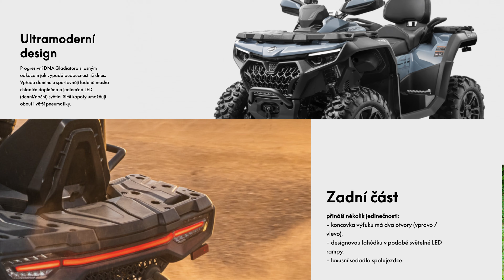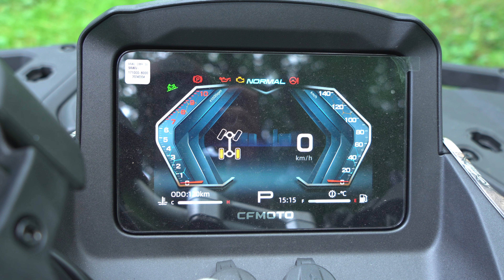CFMOTO GLADIATOR X1000 G3 na maximum! Reálný uživatelský test.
Vítejte zpátky! Dnes se ponoříme do světa adrenalinových jízd a off-roadových dobrodružství. Máme pro vás exkluzivní reálný uživatelský test CFMOTO GLADIATOR X1000 G3! 🚀

V tomto videu:
Ukážeme vám detailní recenzi CFMOTO GLADIATOR X1000 G3.
Zhodnotíme jeho výkon, ovladatelnost a komfort.
Otestujeme jeho schopnosti v náročném terénu.
Podělíme se o naše osobní zkušenosti a dojmy z jízdy.
Poradíme jak na pojištění čtyřkolek.

Pokud přemýšlíte o koupi nové čtyřkolky nebo jste jen fanouškem terénních strojů, toto video je přesně pro vás!

Připojte se k nám a zjistěte, proč je CFMOTO GLADIATOR X1000 G3 skutečným králem mezi čtyřkolkami! 🚜💨

Písně ve videu:
Song 01: Neon_Beach_Maths_instrumental_2_44 (soundstripe)

Děkujeme za sledování a uvidíme se příště!